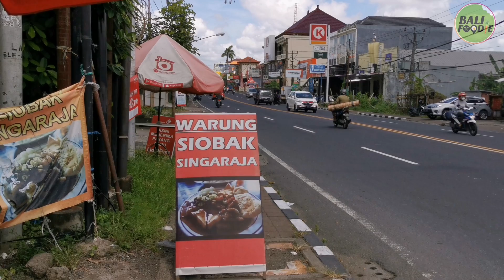JUAL SIOBAK PAKAI PICK UP - 15 RIBU DAGINGNYA MELIMPAH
Warung ini unik karena berjualan memakai mobil pick up, rasanya uenak dan harganya murah banget, lokasinya di :

WARUNG SIOBAK BU KADEK
Alamat : Jl. Cemp. Biru Sel. 99, Pemecutan Kaja, Kec. Denpasar Utara, Kota Denpasar, Bali (Samping Istana Buah)
Telepon :

Jam 10.00 Wita - 20.00 Wita

Harga :
Nasi + Siobak 20k
Siobak 15k

Yuk foodies, kita bantu penjual makanan / jajanan pinggir jalan yang ada di Bali agar mereka semakin laris dan populer, so bantu channel ini dengan Subscribe , Like dan Wajib Share di media sosial foodies semua ya.